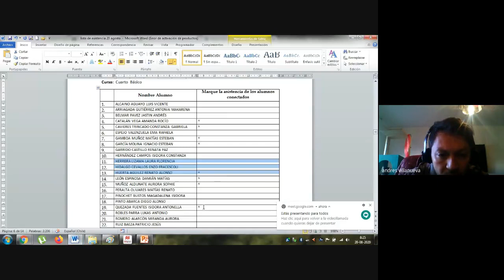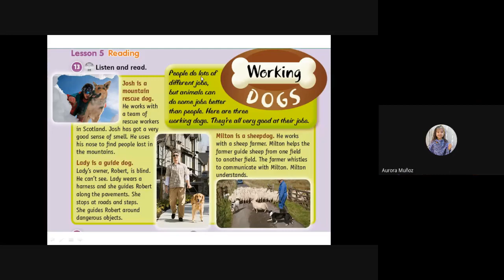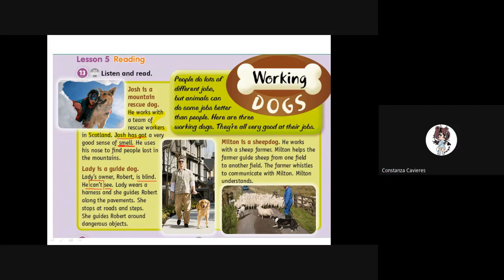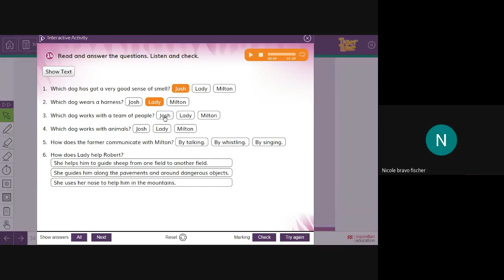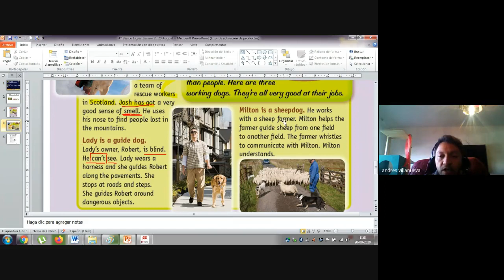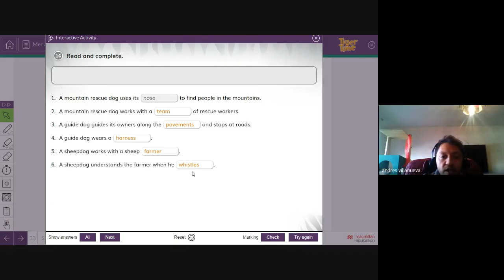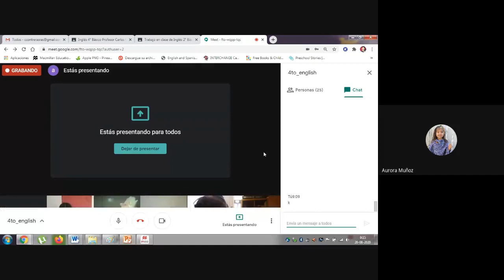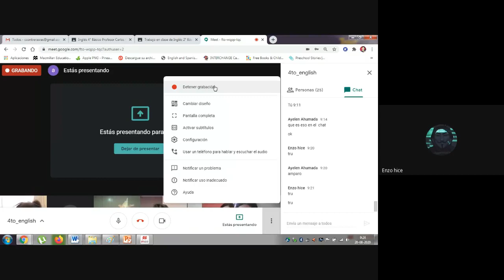Clase N° 31 Inglés 4° Básico Carlos Contreras